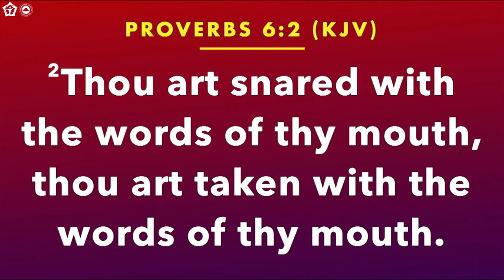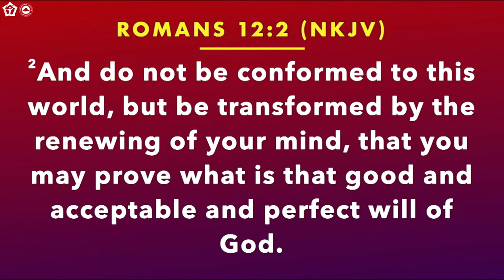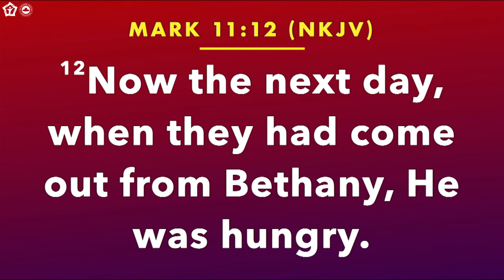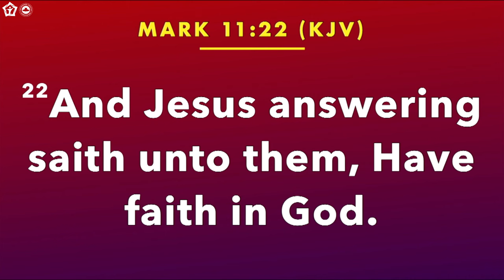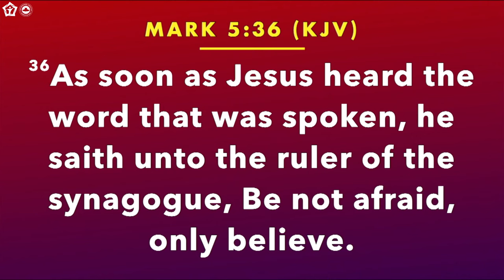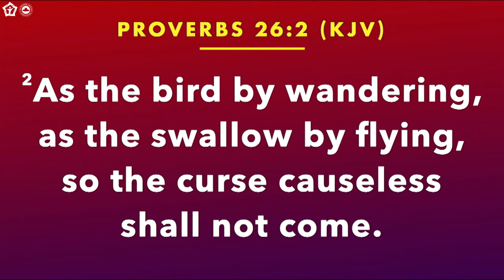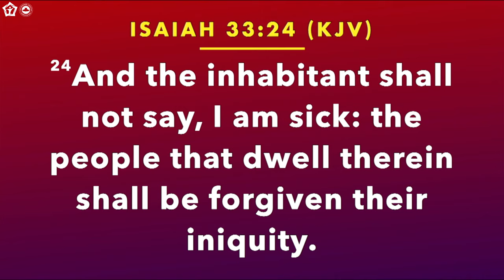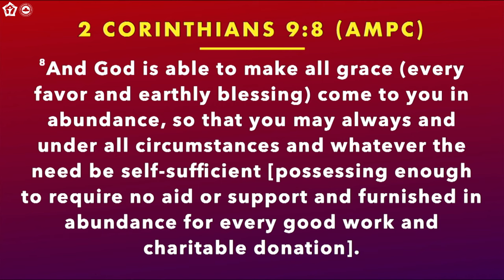Faith To Overcome Adversity | Andrew Adeleke | Tunde Jayebo | House of Praise | 20|02|2023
Welcome to the RCCG House Of Praise Sunday Service.
On behalf of our senior pastors,
Pastor Andrew and Yemi Adeleke,
Get your Friends and family as we Worship and praise God.

GIVING BY BANK TRANSFER:
Account Name: RCCG HOUSE OF PRAISE
Sort Code: 20-53-00
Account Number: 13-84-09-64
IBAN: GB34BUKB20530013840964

ONLINE GIVING
You can also use our website platform

HOUSE OF PRAISE  CAMBERWELL
254-272 Camberwell Road London
SE5 0DP

Facebook - House Of Praise London